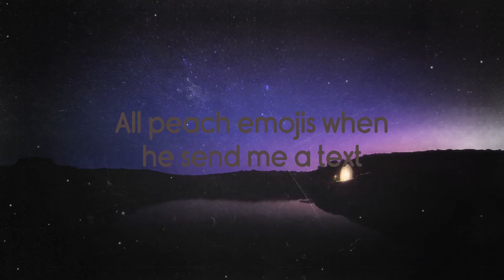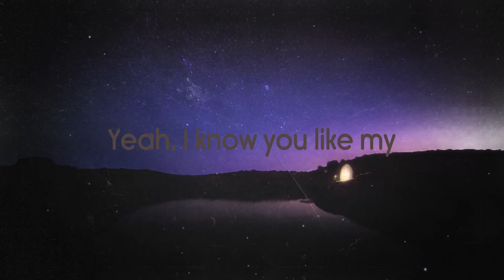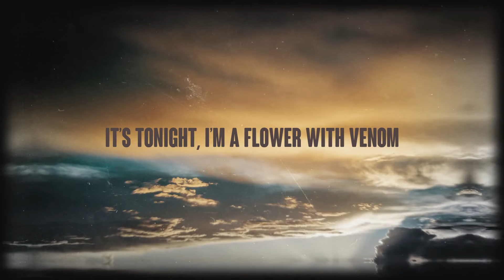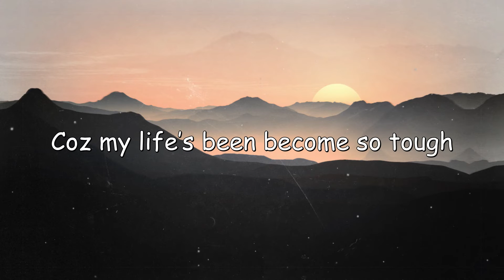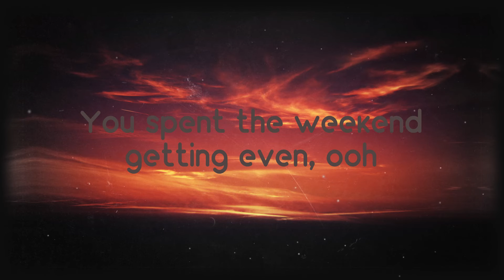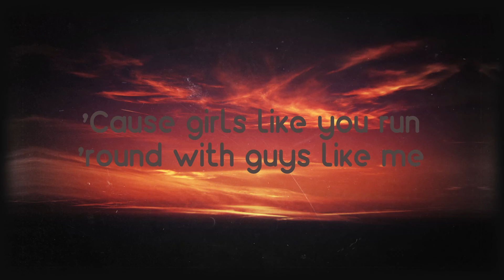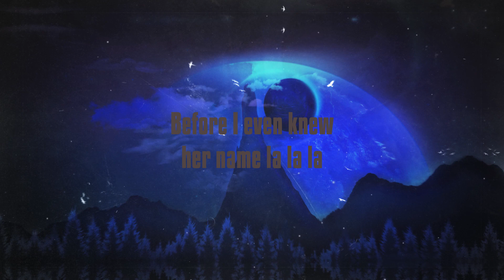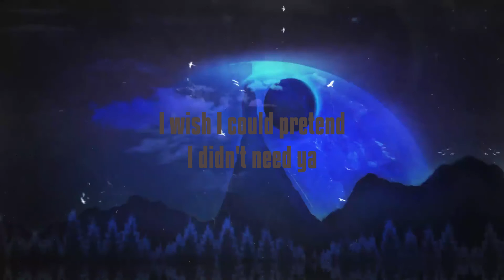Booty - Saucy Santana (Lyrics) 🧋